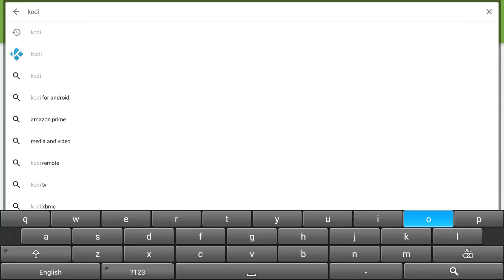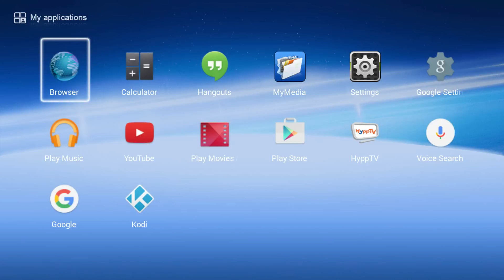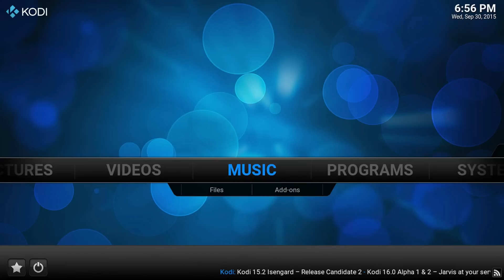Part 2 - How to install Kodi (XBMC) on TM HyppTV Huawei EC6108v8 IPTV Set-Top Box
This guide shows you how you can install Kodi or any other apps  on the TM HyppTV Huawei EC6108v8 IPTV set-top box direct from the Google Play Store.

Part 2 - How to install Kodi (XBMC) or any apps on TM HyppTV Huawei EC6108v8 IPTV Set-Top Box